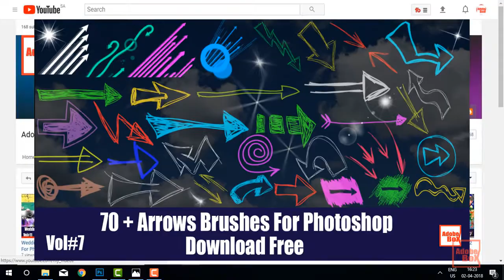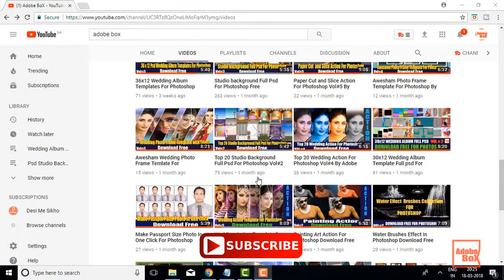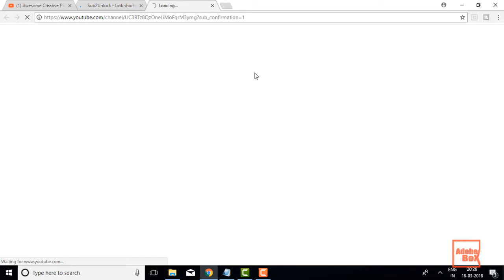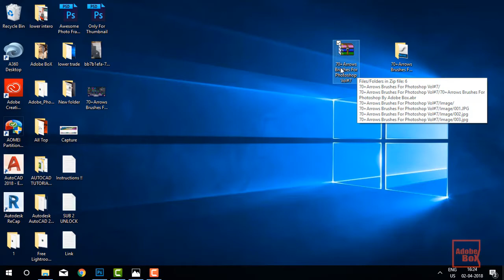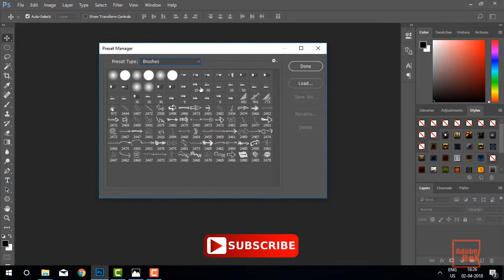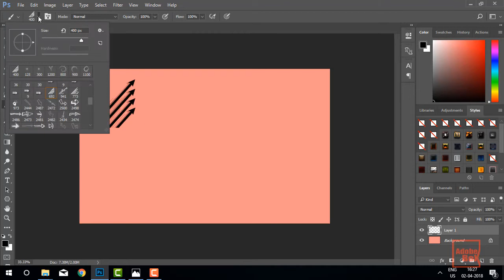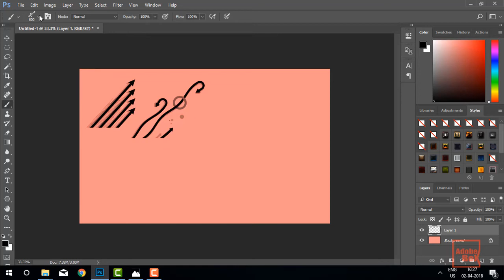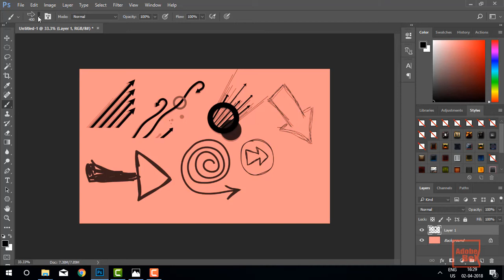70+Arrows Brushes For Photoshop Vol#7 Download Free By Adobe Box 2018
Awesome Video In My YouTube Channel :-

Social Media Links For Adobe BoX :-